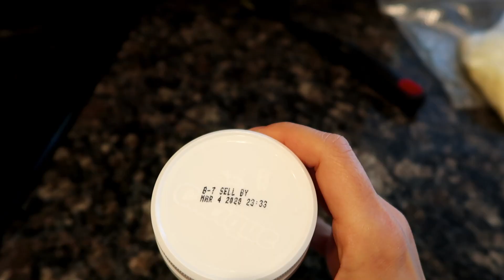VLOG 9 | DORA SE VA DE LA CASA POR UNOS DIAS | SUSANA ORTIZ